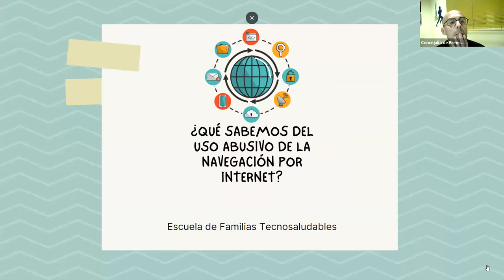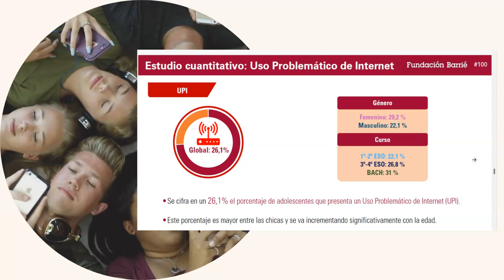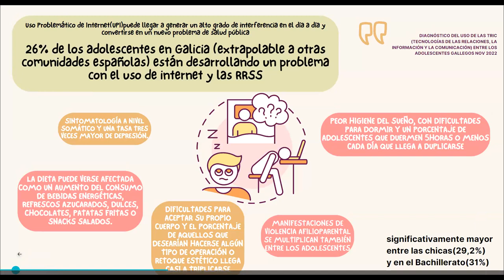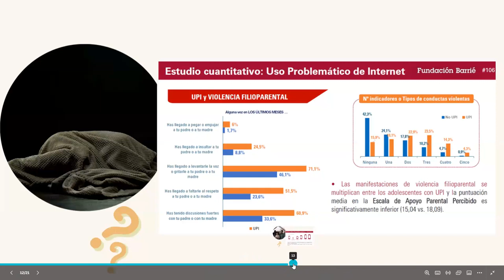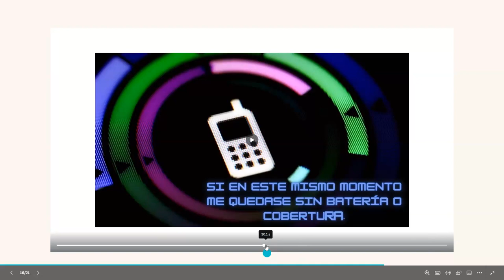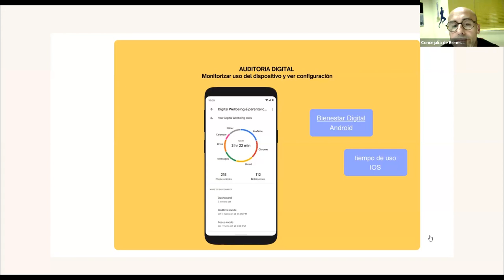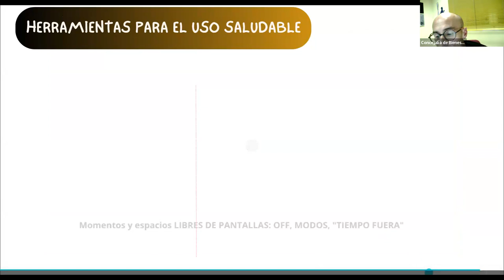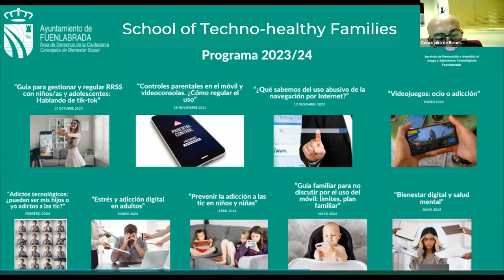Escuela de Familias " Controles parentales en el móvil y video-consolas: Cómo regular su uso"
Sesión del 28 de noviembre del 2023: " Controles parentales en el móvil y video-consolas: Cómo regular su uso"

Escuela de Familias Tecnosaludables, del Servicio de Prevención y Atención a adicciones tecnológicas y juego del CAT del Ayuntamiento de Fuenlabrada de la Concejalía de Bienestar Social, que tiene como objetivo ofrecer sesiones para sensibilizar y reflexionar, que permitirán a padres, madres y otros miembros de la familia, tener competencias y habilidades para desarrollar una convivencia positiva con la tecnología, actuando como factor de protección frente al juego, el abuso de las RRSS y la tecnología en general.